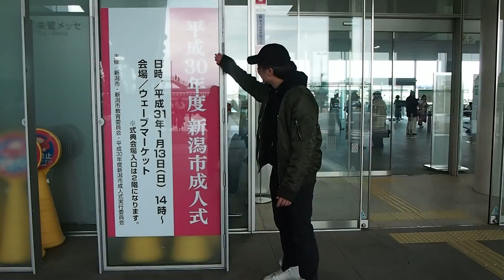【 NGT20】【成人式】【祝成人‼︎!】新潟市成人式でインタビューをして見た！【２０１９】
新潟市成人式の会場、朱鷺メッセにてインタビューをさせていただきました！
これまでやらかしたことこれからの目標、どちらも大事にしてこれからの人生を歩んで行きましょう！
インタビューさせてくださいました、皆様。お時間をいただきありがとうございました。
もし！見ていなくて、知り合いが出てる！ってなったら、ぜひ教えて上げてくださいね！

去年の成人式に参加した僕らは、一年ぶりに来たことと少し恥ずかしいなと思いながら、インタビューをさせていただきました。みなさん晴れ姿に包まれていて、元気よく参加していました！とてもいい光景でした！